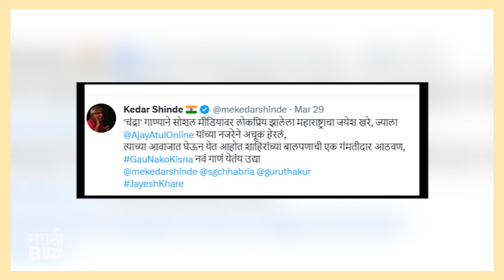महाराष्ट्र शाहीरच 'गाऊ नको किसना 'हे गाणं गायलंय या चिमुकल्याने |Maharashtra Shaheer| Gau Nko Kisana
महाराष्ट्र शाहीरच ' गाऊ नको किसना ' हे गाणं गायलंय या चिमुकल्याने | Maharashtra Shaheer | Gau Nko Kisana-Marathi Song | Marathi Movie 2023

महाराष्ट्र शाहीर चित्रपटातील ' गाऊ नको किसना ' हे गाणं काही दिवसातच सुपरहिट ठरलय हे गाणं गाणाऱ्या या चिमुकल्याला तुम्ही ओळखलं का ? जाणून घ्या या व्हिडियो मध्ये.

Report & Voice Over By Sagarika Sawant.
Editor – Mrignayani Samanta.